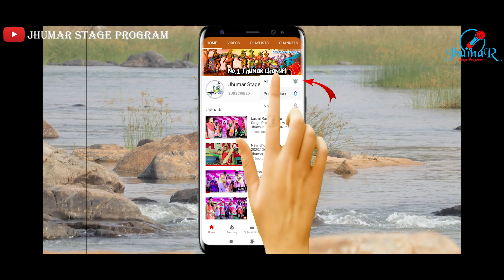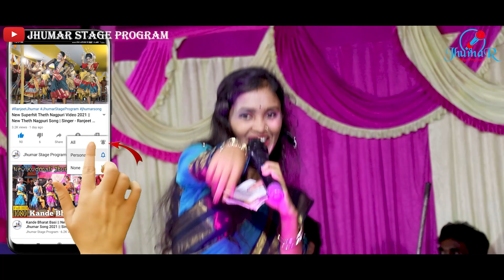Lipni Jhumar Stage Program || Bina Barasane Wo Phul Phutena || Lipni New Jhumar Song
Song- Bina Barasane Wo Phul Phutena
Singer- Sital Kabi
Lyric- Madhu Bhai
Music- Singh Audio
Dubbing & Mixing- Shaktiswar Mohapatra
Producer- Ganesh Mohanta
Special Thanks to Ganesh Mohanta Original Artist Singers All Musicians Who Has Been Create This Beautiful Song .We Respect Their Original Works.
00:29 Lipni Jhumar stage Program
lipni New Jhumar song
Lipni Jhumar Video
Jhumar stage Program lipni
Jhumar Song,jhumar video, jhumar stage program